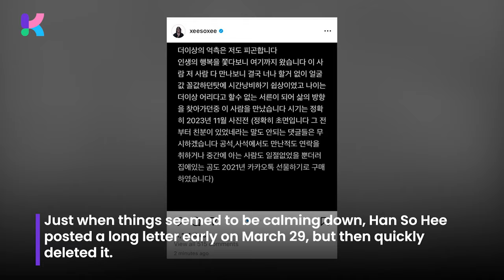Han So Hee Sniped at Hyeri Again: "What's so interesting about ex having a new girlfriend?"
Han So-hee, who is currently dating Ryu Jun-yeol, reiterated her stance on the transit love controversy.